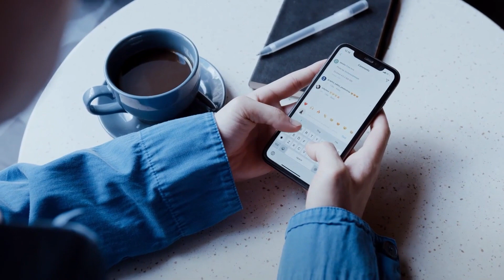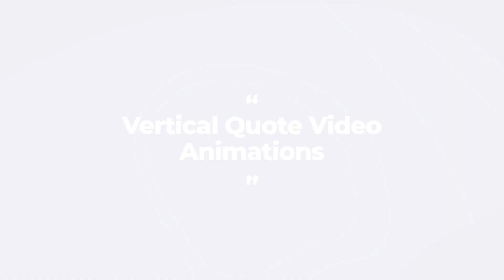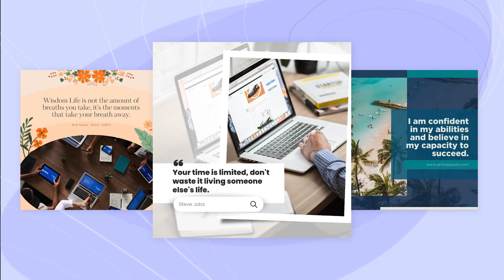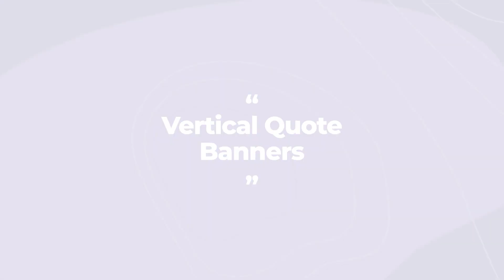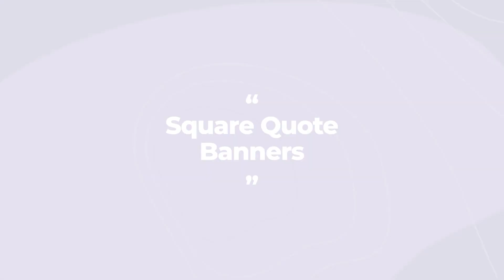PLR AnimaQuote Vol2 Review + 4 Bonuses To Make It Work FASTER!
PLR AnimaQuote Vol2 REVIEW + 4 Awesome Bonuses, Worth $997

Welcome to our comprehensive PLR AnimaQuote Vol2 REVIEW! If you're in the market for high-quality content that can elevate your digital presence, you're likely considering the latest release from AnimaQuote. In this video, we'll delve into the features and benefits of PLR AnimaQuote Vol2 to help you determine whether it's the right choice for your content needs.

Throughout this review, we'll explore the content included in PLR AnimaQuote Vol2, assessing its relevance, uniqueness, and potential impact on your audience. From captivating quotes to engaging animations, we'll provide an honest evaluation of the value this package offers.

Join us as we discuss the customization options available with PLR AnimaQuote Vol2, as well as its potential applications across various platforms and niches. Whether you're a content creator, marketer, or business owner, our review aims to give you the insights you need to make an informed decision about investing in this product.

By the end of this video, you'll have a clearer understanding of whether PLR AnimaQuote Vol2 aligns with your content strategy and goals, helping you make the most out of your investment.

If you found this review helpful, be sure to give it a thumbs up, share it with others who might benefit, and subscribe to our channel for more honest reviews and valuable content creation tips!

Thanks for checking out my PLR AnimaQuote Vol2 review.